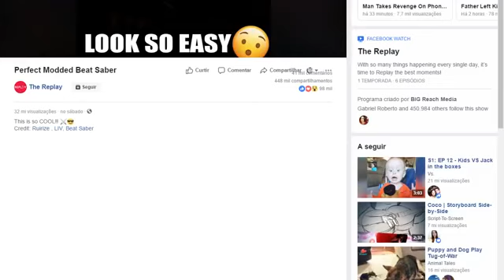Deputado Fala agora em Coletiva a Imprensa Real Valor dos Combustível